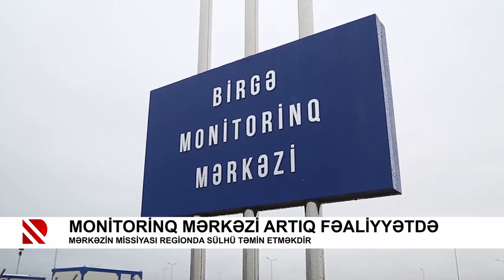Monitorinq mərkəzi artıq fəaliyyətdə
Mərkəzin missiyası regionda sülhü təmin etməkdir